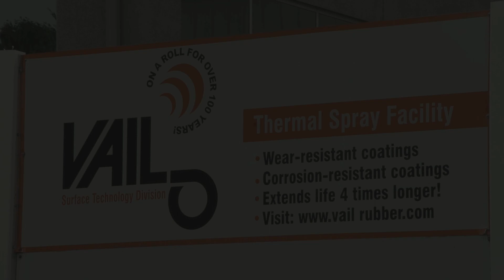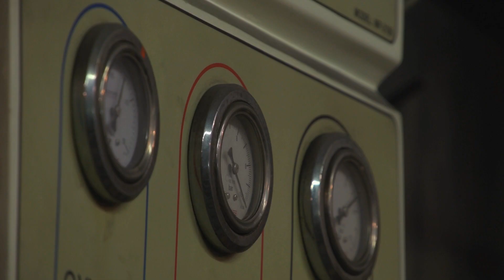Thermal Spray Center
Vail HVOF thermal spray coatings extend part reliability up to 4x longer than spray welding and metalizing.

The in-the-field results of thermal spray coatings are amazing. Many customers have increased the run times between routine maintenance of their roll journals, cores and other equipment by up to four times in some of the roughest, most corrosive, extreme conditions. That extended up time translates to significant production dollars and reduced maintenance budgets.